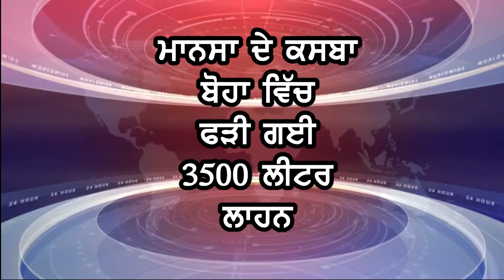मानसा के कसबा बोहा में बरामद हुई 3500 लीटर लाहन :- MM NEWS MANSA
मानसा के कसबा बोहा में बरामद हुई 3500 लीटर लाहन
ऐस.ऐच ओ.गुरदीप सिंह एक्साइज इंचार्ज की टीम ने एस एस पी- लांबा जी के निर्देश पर मुक्दमा नं. 48 तारीख 30/04/2021 U/S61/1/14 अक्साइज ऐक्ट पुलिस स्टेशन बोहा बरखिलाफ नापहचाने वयक्तित्वों पर दर्ज कर तलाश जारी है